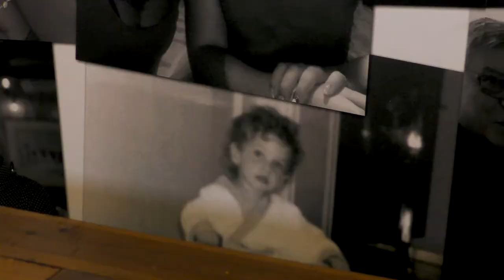Eatalia Pizza Pasta Grill | Braman Motorcars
Club Braman Spotlight feature segment on Eatalia Pizza Pasta Grill in West Palm Beach.